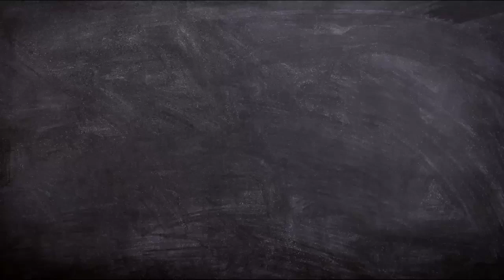10 Pakistani Cricketers with their beautiful life partners and family|most beautiful wife of players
10 Pakistani Cricketers with their beautiful life partners and family|most beautiful wife of players

Hi
I AM Santosh Das. Welcome Family To Our YouTube Channel Knowsmthing.

Hello, Family Aaj Is video Me Maine Apko, 10 Pakistani Cricketers, with their beautiful life partners and family k Bare Main Bataya He | Ummeed Hai Aapko Ye Video Bahut Pasand Aayegi Thank You so much.

Queries Solved:-
1.Pakistani Cricketers Wife
2.Pakistani Cricketers beautiful Wife
3.Pakistani Cricketers beautiful Wives
4.Pakistani cricketers with their lovely wives
5.Pakistani cricketers with their lovely wife
6.Pakistani cricketers with their lovely wifes
7.Pakistani cricketers with their lovely life partners
8.famous Pakistani cricketers with their wives
9.Pakistani cricketers with their beautiful wives
10.10 Pakistani Cricketers with their beautiful life partners and family
11.10 Pakistani Cricketers with their beautiful wives
12.10 Pakistani Cricketers with their beautiful life partners
13.10 Pakistani Cricketers with their beautiful family
14.10 Pakistani Cricketers with their family
15.Pakistani cricket players wife and girlfriend
16.10 most beautiful wives of Pakistani cricketers

My Gears:-
My Microphone
My Mobile
My Laptop
My Tripod
My DSLR
My Headphones

Music
Track: Dimond Eyes - Flutter [NSC Release]

I am not the owner of any content which I used in my video all resource like picture or video from google or any other helpful site which help us to explain our video nicely and deeply so I credit to my all work to google and other sites.
if I used any other content then I will definitely credit him thanks. I hope all owners understand to me if I used some content in my video thanks again to all owners.
copyright section 107 of the copyright act 1976, allowance is made for "fair use" for purposes such as criticism, comment, news, teaching, and research. fair use is a use permitted by copyright statute that might otherwise be infringing. non-profit, educational, or personal use tips the balance in favor of fair use.
After that, if any owner has a copyright issue, feel free to contact us by email and add the title [COPYRIGHT ISSU]. we will remove the clip video thank you so much...